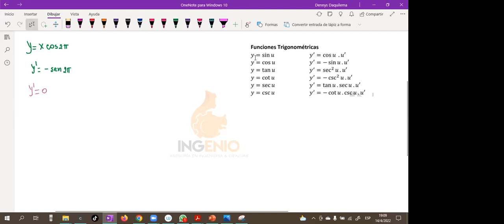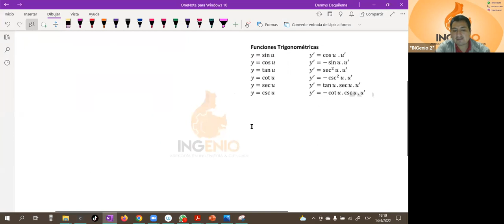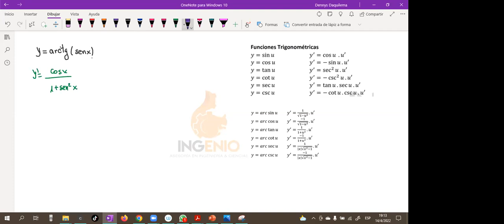Refuerzo Cálculo. Clase 2